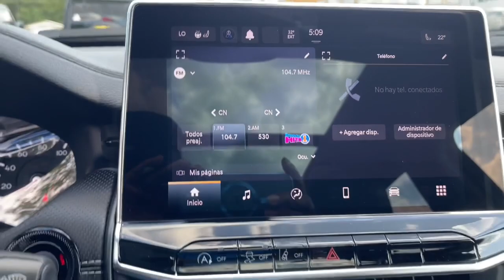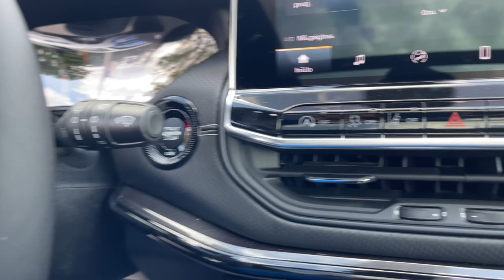2023 Jeep Compass Jacksonville, Orange Park, Gainesville, Ocala, Lake City, FL 516993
Diamond Black Crystal Pearlcoat New 2023 Jeep Compass Latitude available in Jacksonville, Florida at Murray CDJR. Servicing the Orange Park, Gainesville, Ocala, Lake City, FL area.

#{MAKE}
#{MODEL}
2023 Jeep Compass Latitude - Stock#: 516993

Murray CDJR
15160 US Highway 301 South

15 YEARS/150000 MILES OF WORRY FREE WARRANTY AT NO CHARGE!! Diamond Black Crystal Pearlcoat 2023 Jeep Compass Latitude 4WD. Priced below KBB Fair Purchase Price! 24/32 City/Highway MPG Price Includes: $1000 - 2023 Jeep BC Retail Consumer Cash (Type 1 & B) 66CP1. Exp. 05/01/2023 $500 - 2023 Jeep National Retail Consumer Cash (Type 1/B) 23CP1. Exp. 05/01/2023